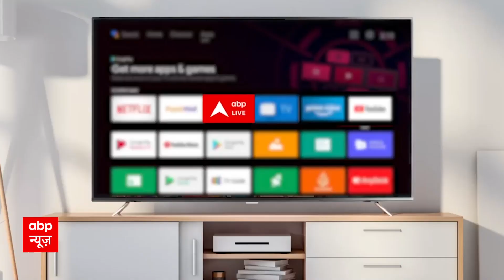Assembly Election 2023: राजस्थान में MP मॉडल से खिलेगा 'कमल' ?